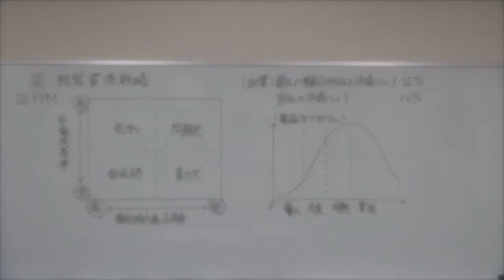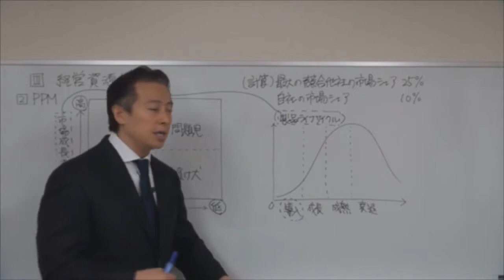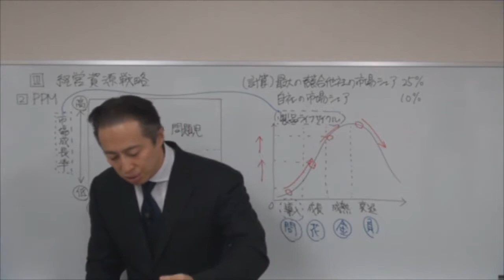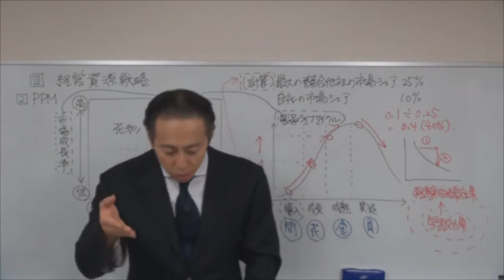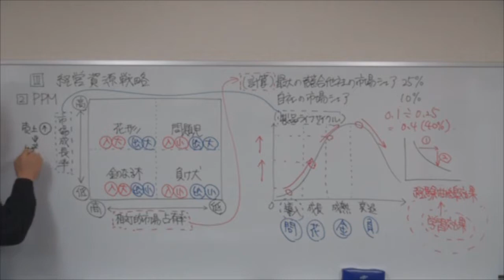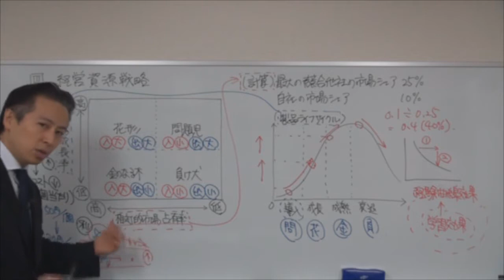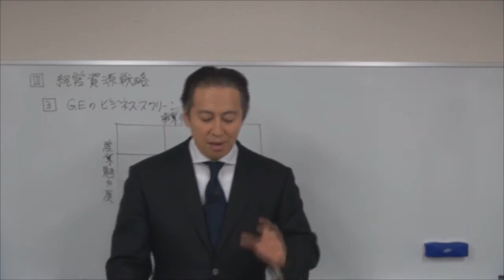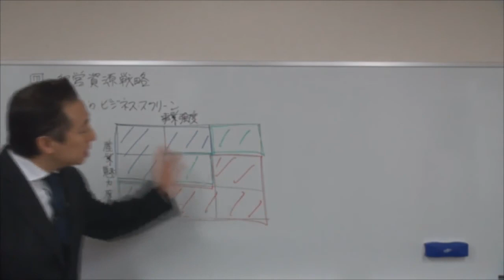【企業06】2018速修テキスト03企業経営理論 第1部第1章「経営戦略」Ⅲ 2 HD